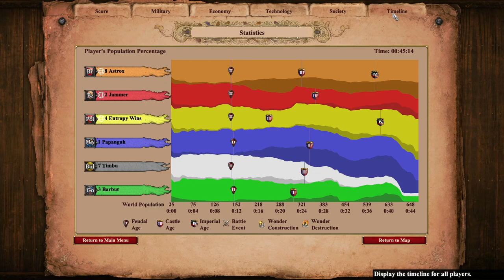Polish Trash Knights on Arabia